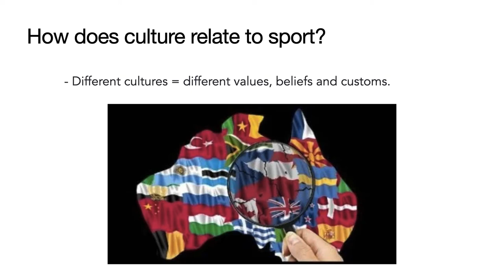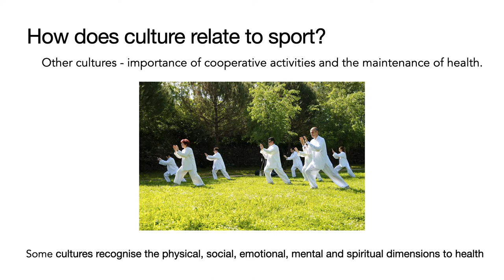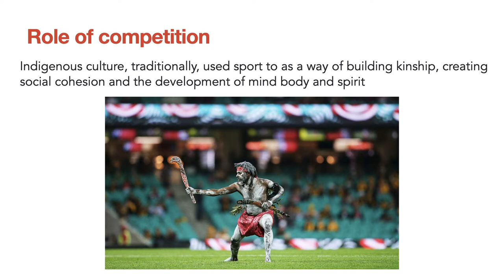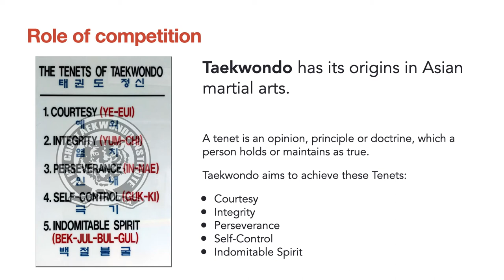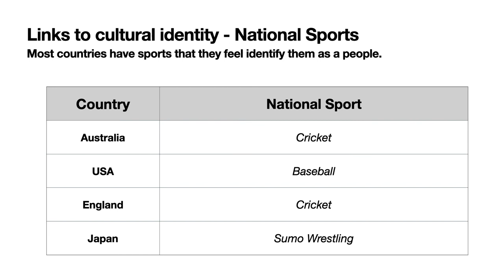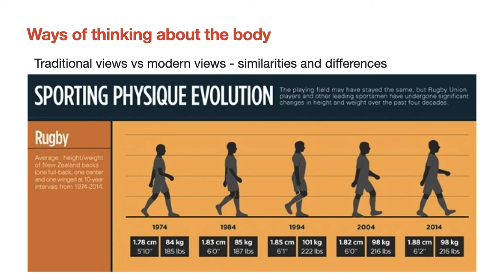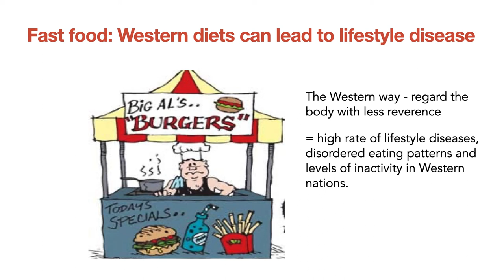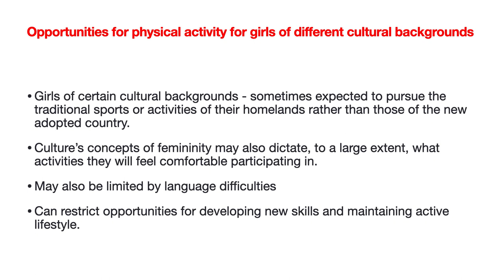Physical activity, sport & cultural identity